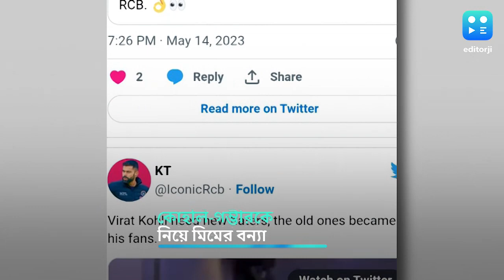Gautam vs Virat : আরসিবির প্রশংসা লখনউয়ের, কোহলি-গম্ভীরকে নিয়ে মিমের বন্যা নেটমাধ্যমে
কেউ সেখানে লিখেছেন, "জ্বলছে নিশ্চয় ? " কেউ আবার লেখেন, বিরাট কোহলিদের নতুন হেটারস প্রয়োজন, পুরনো শত্রু তো তাঁদের ফ্যান হয়ে গিয়েছে !" আইপিএলে অতীতে হয়ে গেলেও লখনউ বনাম ব্যাঙ্গালোর যুদ্ধ এখনও জারি সমাজমাধ্যমে ।